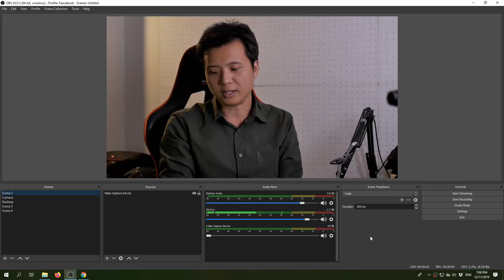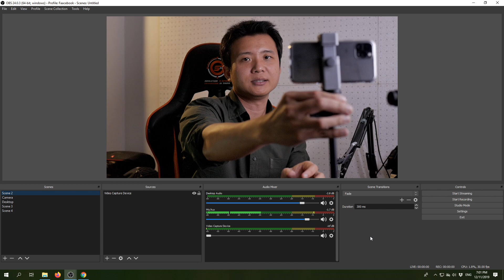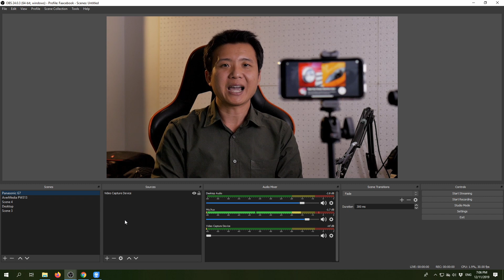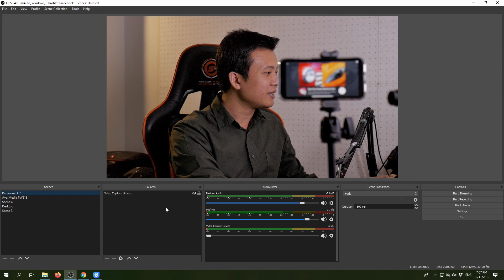OBS Studio ตอนที่ 28 : ภาพจากกล้องตัวไหนเหมาะกับเรา Mirrorless vs Webcam vs Iphone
มีคนถามมาหลายครั้งเรื่องการใช้งานกล้องเว็บแคมที่มีอยู่เพื่อทำ Live หรือบันทึกเป็นคลิป ว่าหากจะอัพเกรดเป็นกล้อง Mirrorless แล้วต่อกล่องแปลง ภาพจะดีขึ้นไหม คุ้มค่าไหมที่จะเปลี่ยน สำหรับผมที่อัดคลิปก็จะอยากได้คุณภาพภาพสูงๆ ภาพมีมิติ แต่เวลาเล่นบันทึกเกมเวลาเล่นกับเพื่อนก็จะใช้เพียงเว็บแคม

ส่วนใหญ่ผมก็จะบอกว่า เนื้อหาที่ต้องการจะถ่ายทอดนั่นแหละสำคัญที่สุด ไม่ว่าจะใช้กล้องไหน แต่หากเกิดอยากอัพเกรดคุณภาพภาพขึ้นมา คนก็อยากจะรู้ว่า เมื่อเสียเงินไป ภาพมันต่างกันในระดับไหนอยู่ดี

วันนี้เลยลองทำดูซะเลย แถมมีโอกาสได้ Iphone มาแล้วด้วย ก็เอามาจับเทียบกันให้ดูสำหรับคนที่กำลังตัดสินใจว่า ภาพจากกล้องมีตัวเองมีอยู่ เพียงพอแล้วกับการทำงานหรือเปล่า หรือจะอัพเกรดไปใช้กล้องดี

โปรแกรม OBS ดูรายละเอียดได้ที่

บริการสอนทำ Live ติดตั้งระบบ และอื่นๆ

กล้องที่ใช้งานในการถ่ายคลิป Panasonic Lumix G7

กล่องแปลงสัญญาน APS HDMI to USB 3.0
ขาตั้งแบบยึดโต๊ะ Ulanzi Desktop Multi Mount
ไมค์ตัวที่ใช้บันทึกคลิปนี้ Fifine K670B

หูฟังสำหรับตัดต่อ Franken MHP-02

อย่าลืมกดติดตามในช่องทางเหล่านี้ สำหรับบทความและคลิปใหม่ๆ จากผมด้วยนะครับ ^^